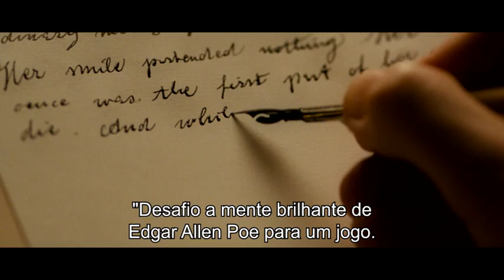Trailer oficial PT «O Corvo»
Realizado por James McTeigue e interpretado por John Cusack, Alice Eve e Luke Evans. Distribuído em Portugal pela Zon Lusomundo.